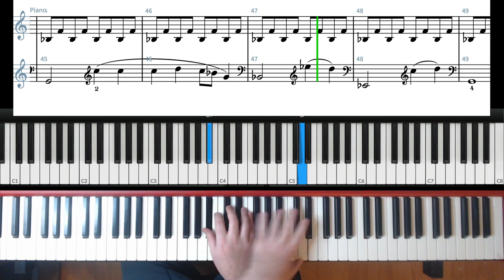Leaps and Bounds by Brock Chart | Early Intermediate Pop Piano Solo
Leaps and Bounds is a moving, up-tempo pop ballad inspired by the famous Superman line, "Leaping Tall Buildings In A Single Bound". Much like Superman, this song is all about leaping with the left hand which alternates between rich bass notes and soaring melodies.

Leaps and Bounds is found in Five-Finger Pop! Book 2 and would be a great addition for your next recital!